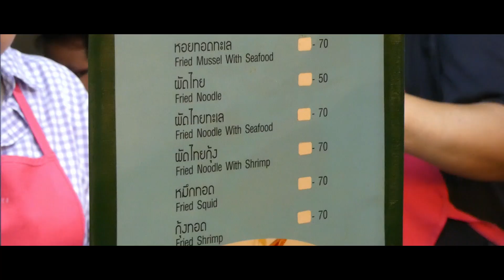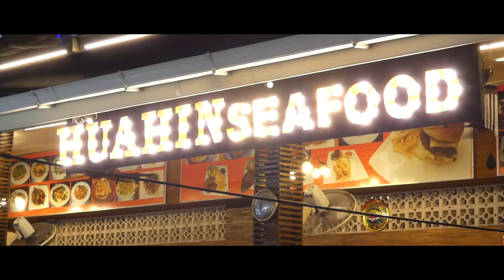Hua Hin Night Market - Short Clip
2 min clip from Hua Hin Night Market taken during a vaction 2018.